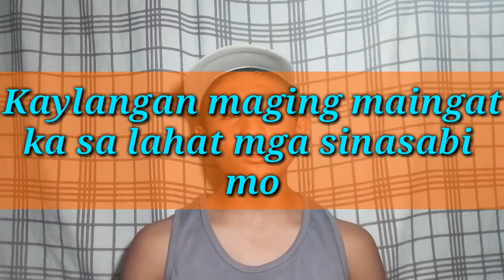Mga dapat tandaan bago mag YouTube | TIPS |Geandro TV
vlog title : Mga dapat tandaan bago mag YouTube | tips | GeandroTv

ko sainyo Ang mga dapat tandaan bago mag YouTube o bago mag upload Ng video
SA YouTube

im glad to know you thoughts, suggestions,

always remember before yt